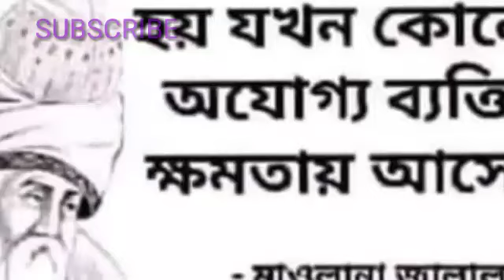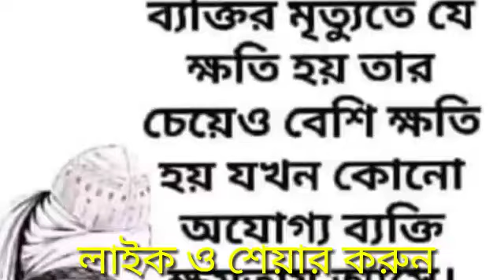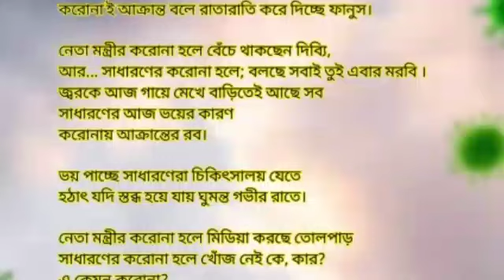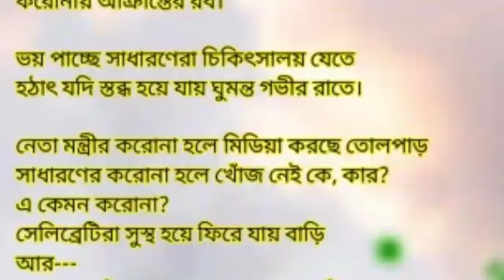পবিত্র ঈদ ও অক্ষয় তৃতীয়ার শুভেচ্ছা।বোনাস না হওয়ায় SSK-MSK সরকারপন্থী নেতৃত্বের ক্ষোভ।ইচ্ছা করলে হতো।